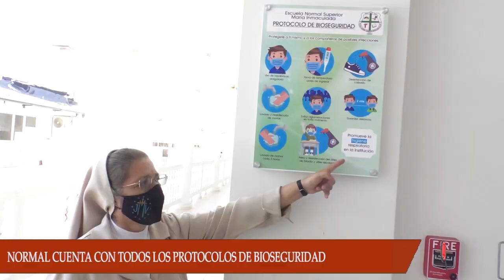COLEGIO NORMAL TIENE TODO LOS PROTOCOLOS DE BIOSEGURIDAD PARA INICIAR CLASES CON ALTERNACIA